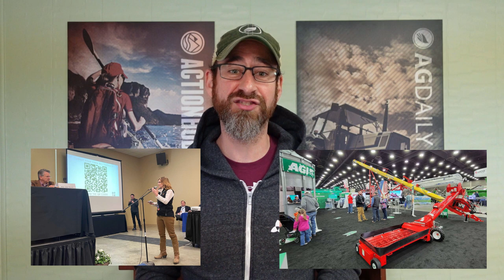New Ground -- Episode 35: Horse Slaughter & Dairy Alternative Guidelines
Welcome to the 35th episode of New Ground, AGDAILY.com's video news update series where we bring together the latest and most important food and agriculture stories. Your host is Ryan Tipps, the managing editor for AGDAILY.

Episode 35 dives into these main topics:
- Horse slaughter in Colorado
- Forest Service dealing with N.M. cattle
- Guidance on plant-based milk alternatives
- Human contact and calves

The award-winning AGDAILY is a leading digital farm news and rural lifestyle platform, with a team that explores modern food production, enterprising issues such mental health and diversity in agriculture, and the politics of rural living.

New Ground is the anchor series of the AGDAILYTV.com network.

Links to the content in the video can be found here:

- U.S. Forest Service moving ahead with plan to gun down N.M. cattle

For all of the best farm news and agriculture features on AGDAILY,